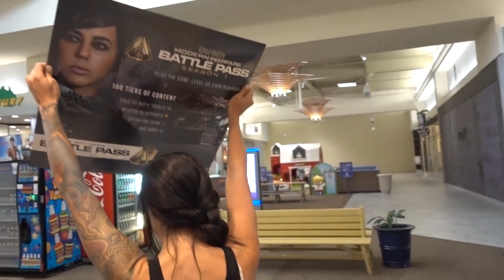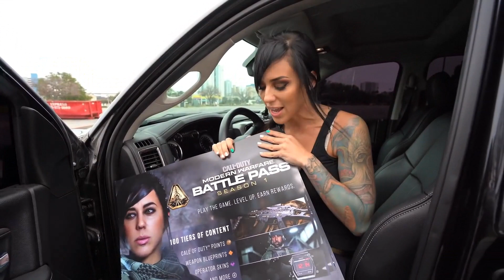Operadora MARA na vida REAL, não é a sósia, é ela mesma, Alex Zedra!!!!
Fala Galera! Esse é um vídeo diferente, vou mostrar para vocês a operadora Mara na vida real, não é a sósia, é ela mesma!